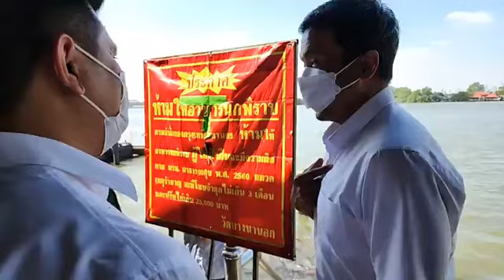ชม🔴LIVEอจ.ชัชชาติ สิทธิพันธุ์ ผู้ว่าสัญจร ลงพื้นที่เขตบางนา วัดบางนานอก